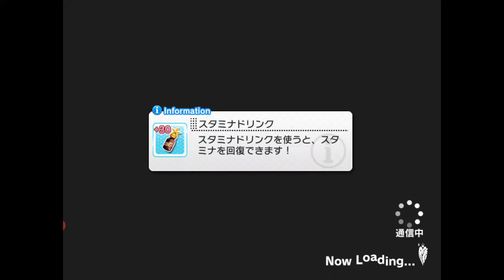Mary Cochran SSR1 Awakening - Idolm@ster Cinderella Girls Starlight Stage